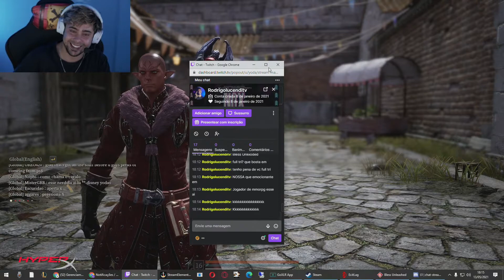yoda - rodrigoM?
Canal: yoda
Categoria: Bless Unleashed
clipped by radf97